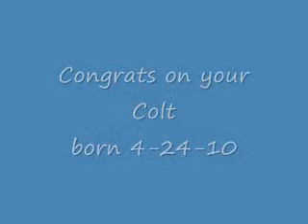Mulligans Run Farm - Pumpkin - Foaling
Congrats on your Colt born 4-24-10
Video is property of Marestare and Mulligans Run Farm